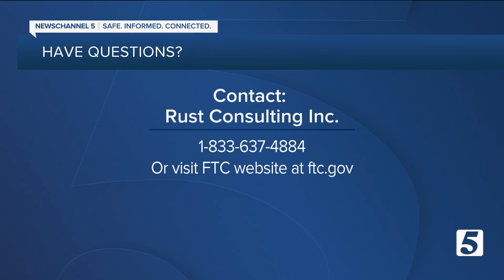Federal Trade Commission is sending refunds to more than 100,000 Ring customers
Do you have a ring camera? You might be getting some money soon. It's part of a multi-million dollar settlement with the federal government.